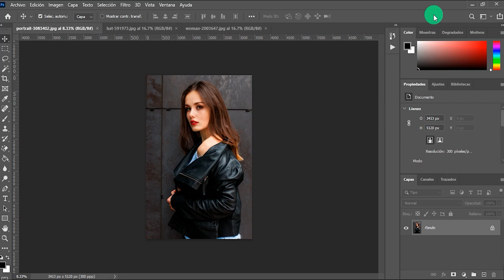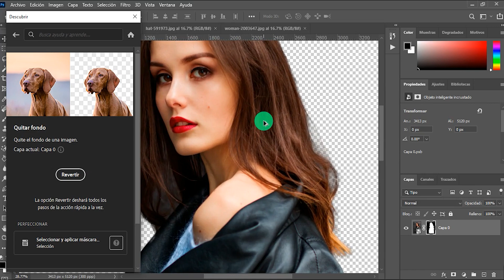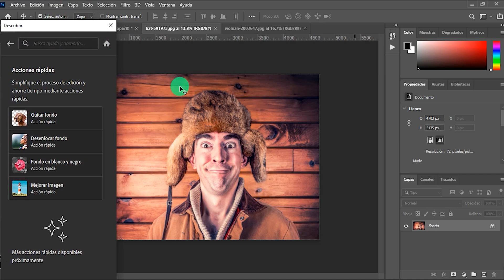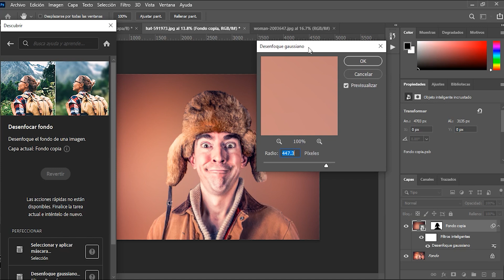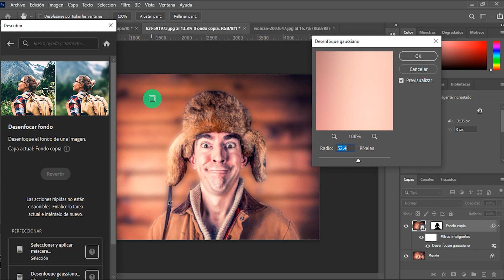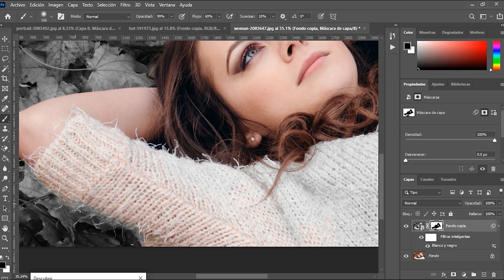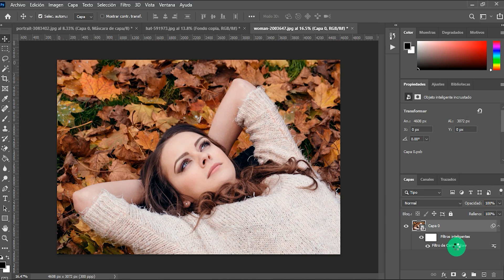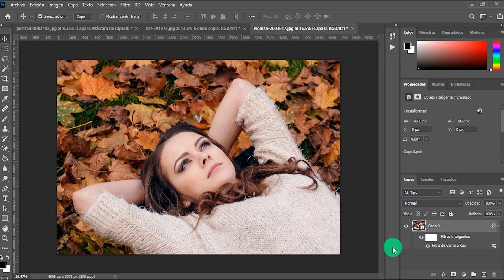Acciones rapidas Photoshop - Como usar Photoshop 2021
Hola como están? Espero que muy bien!!
En este video les enseñare como poder Borrar el fondo de una foto, como Desenfocar el fondo de una foto, como cambiar el color del fondo de una foto a blanco y negro; y como aplicar una mejora de foto, pero con tan solo 2 clics. SI.! Como lo has leido, con tan solo 2 clics podremos realizar estas acciones, mediante el menú de acciones rápidas de Photoshop cc 2021.

👇Música de la Intro:👇
Hero In Peril de Audionautix está sujeta a una licencia de Atribución 4.0 de Creative Commons.

Saludos.